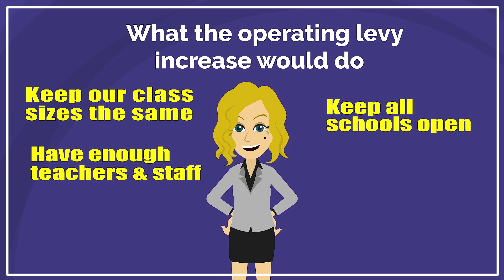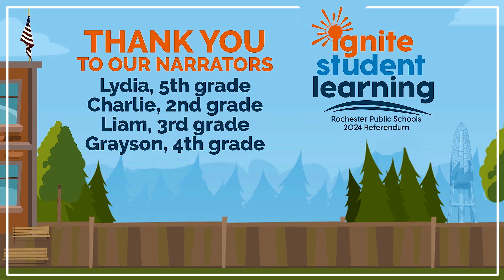What is the Ignite Student Learning Operating Levy? - RPS Referendum 2024